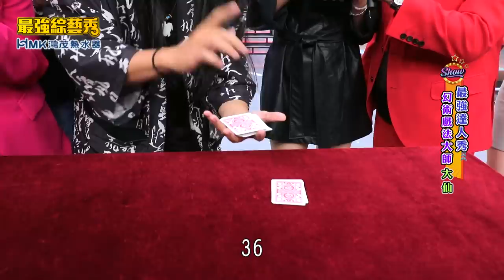【最強綜藝秀】少林功夫傳人降臨！居然一指就能將碗劃破！ 2022.12.17 EP17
主持人:胡瓜、吳怡霈
本集來賓：熊霓、宋羽葤、胡祖薇、田舞陽、蔡頤榛、余思達、藍波、班傑、童韋傑、黃豪平、何蓓蓓、極限健身團、大仙、張瑜庭、中華文化藝術團、釋延精

00:00:00 開始
00:01:21 達人秀 極限健身團 超夯街頭健身
00:15:29 健身大挑戰－童韋傑 VS
00:17:59 健身大挑戰－田舞陽 VS
00:19:07 健身大挑戰－余思達 VS
00:22:10 達人秀 大仙 魔幻戲法
00:42:48 達人秀 張瑜庭 花式疊杯猜猜樂
00:54:00 達人秀 中華文化藝術團 兒童組 少林武術表演
01:00:01 藝人特別秀－藍波、余思達、班傑、童韋傑 少林武術
01:08:06 達人秀 中華文化藝術團 青少年組 少林武術表演
01:12:20 達人秀 釋延精 少林功夫